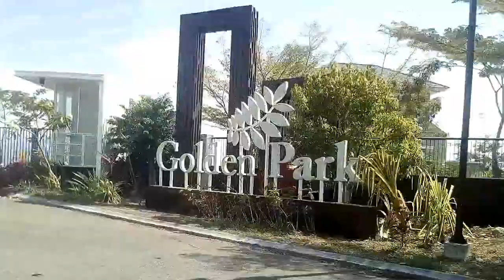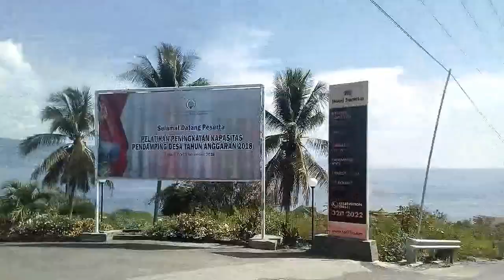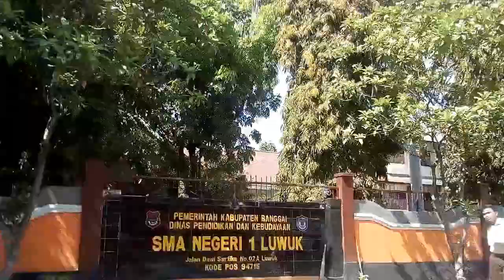Melihat kawasan perkantoran Bukit Halimun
Vidio ini berisi perjalanan melihat kawasan perkantoran Pemda Banggai di Bukit Halimun